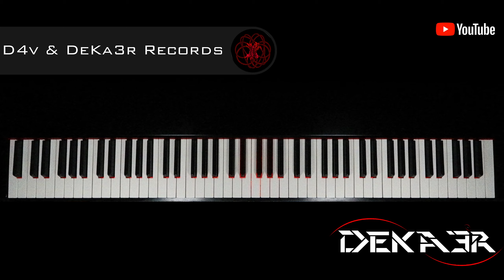🔴 IRL 🎹 EJERCICIOS para PIANO - FA sostenido Mayor - ESCALAS DOBLES en TERCERAS - 1585